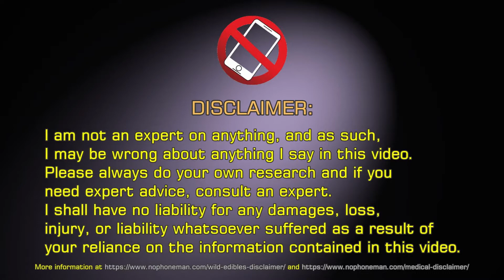Fox Cubs Eaten by Marten - My Heartbreaking Experience Monitoring the Den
This video is continuation of the journey into the heart of the forest, which started with the Injured Badger, but continued with fox parents raising their cubs. My goal was to monitor the fox den, with the hope of witnessing the magical moments when the proud fox parents would introduce their adorable cubs to the world.

It started as spring blossomed, and my trail camera revealed a heartwarming sight – the fox parents diligently returning to the den with their hunting spoils. It was a telltale sign that they had a litter of cubs inside, and my excitement grew as I anticipated the day when these curious little beings would venture outside to explore their surroundings. With the desire to capture every endearing moment, I installed a second trail camera at the den entrance, eagerly awaiting the cubs' grand debut from multiple angles.

However, nature had other plans in store for us. On that fateful day, while the fox parents were away on a hunting mission to feed their hungry offspring, an unexpected visitor emerged – a marten, presumably a European pine marten (Martes martes). Little did I know that this would lead to a heart-wrenching tragedy. The marten made its way into the den and mercilessly attacked, killing one of the helpless cubs. My trail camera captured the scene, and it was a sight I would never forget – the marten emerged from the den, carrying the lifeless furball in its jaws.

But the marten's insatiable hunger didn't end there. It returned to the den, robbing another innocent cub of its chance at life. As I watched the footage, my heart sank witnessing the young cub's futile struggle to escape the predator's grasp, only to meet the same tragic fate as its sibling.

The sorrow extended beyond the animal kingdom, as the trail camera revealed the heartbreak of the fox parents when they returned to the den. Their grief was palpable as they circled the area, desperately searching for their lost cubs, their bewildered expressions mirroring human emotions.

In the aftermath of this devastating event, the fox parents made a difficult decision – they abandoned the den that was once their sanctuary. Perhaps the weight of their loss was too heavy to bear, or maybe they sought a fresh start away from the haunting memories of their fallen young.

As the painful reality of nature's brutality settled in, I removed the second trail camera I had set up, realizing there would be no cubs to film from different angles. The original trail camera remains at the now deserted den, as I keep my hopes high that another animal reclaims it.

Despite the heartache, I know this how the cycle of life in the woods goes round. Yes it is harsh, but it is a reminder that all creatures are part of the grander tapestry of nature. They each play their role in the intricate dance of survival.

In this instance, the forest witnessed an ironic twist as a lesser predator, the marten, preyed upon the young of his formidable foe, the fox. In this wild realm, grief and loss are as much a part of existence as joy and triumph.

Join me on this emotional journey, where we bear witness to the bittersweet moments of life in the wild. Despite the tragic interruption of the fox cubs' story, the forest perseveres, holding within its depths the poignant tales of struggle and resilience that shape the lives of its inhabitants.

00:00 Disclaimer
00:11 Seen Before @NoPhoneMan
00:37 Second Trail Camera Removed
01:13 Fox Den Sad Story
01:48 Lesser Predator Discovers the Den
02:22 Devastated Fox Parents
03:02 Fox Parents Abandon the Den of Horror
03:36 Trail Cam Video of Marten Killing Fox Cub
03:55 Marten's Death Grip on Baby Fox
04:08 Marten's Second Kill
04:59 First Fox Parent Looks for Missing Cubs
05:50 Second Fox Parents Gets the Shocking News
06:16 Both Fox Parents at Den After Losing Their Cubs
06:47 Marten Returns to the Den Two Days Later
07:02 RIP Little Foxes